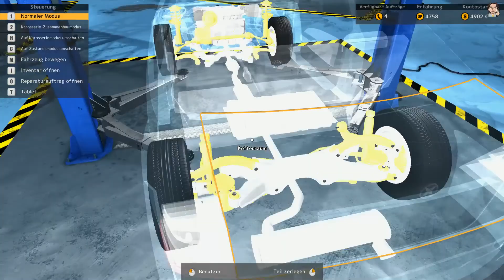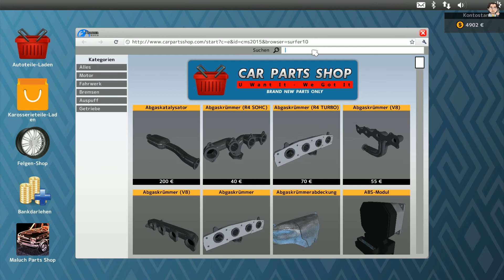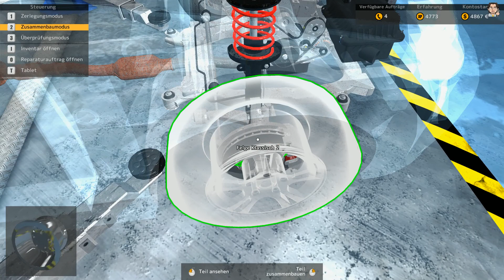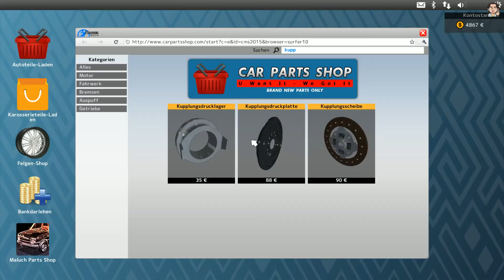Let´s Play ☆ Car Mechanic Simulator 2015 ☆ #27 "Schönes Auto, kack Farbe" [German|Deutsch]